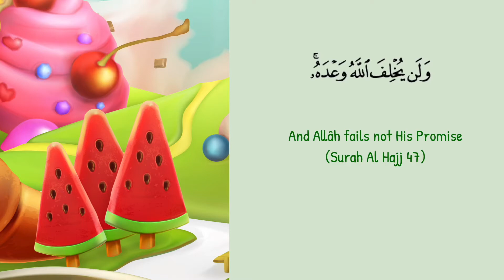32 Lifelicious - 🌈 Allah never breaks His Promise